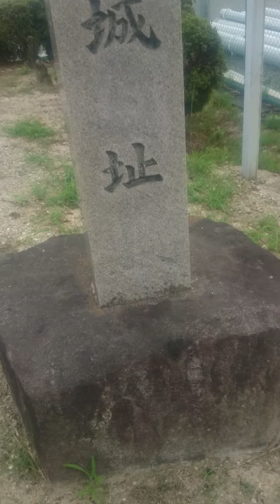番外編5 お城の跡地。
初の遺跡です。